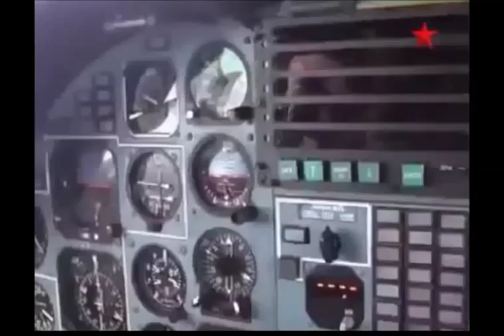Tupolev TU 160 BlackJack, Supersonic Bomber From Russia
The Tu-160 (NATO designation Blackjack) is the world's largest operational bomber. It is nicknamed the White Swan by the pilots. Unlike the B-1B, the Tu-160 bomber remains committed to both low-level penetration (at transonic speeds) and high-level penetration at speeds of about Mach 1.9. In 1989 the Tu-160 reached a speed of 2 200 km/h for the first time. However later maximum speed was limited to 2 000 km/h in order to extend service lives of the engines and fuselage. It is worth noting that the Blackjack set 44 world records. Even after the aircraft entered service, problems continued to severely restrict operations and production began before a common standard and configuration was agreed. The Blackjack is armed with Kh-55  cruise missiles and Kh-15 attack missiles. The aircraft can carry 12 Kh-55 and up to 24 Kh-15. Both of these missiles can carry nuclear warheads. Missiles are carried in two weapon bays. The Tu-160 can also carry free-fall bombs with a maximum weight of up to 40 t. These bombers are intended to attack the most important enemy targets. It is claimed that the Tu-160 has reduced radar cross section for stealth.